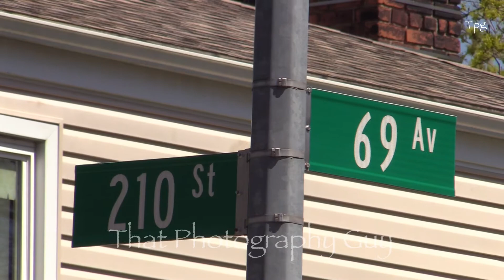Earth 🌎 Day, @ Cunningham Park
Trees being planted by volunteers inside Cunningham Park ￼to help support earth day, the community and our planet